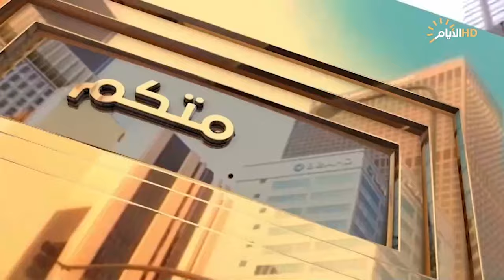برنامج بخدمتكم، حلقة خاصة عن حقوق ذوي الشهداء والجرحى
بخدمتكم مع حازم الحربي
علي محمد/ مدير مؤسسة قناديل الرحمة لرعاية الضحايا والمعوقين